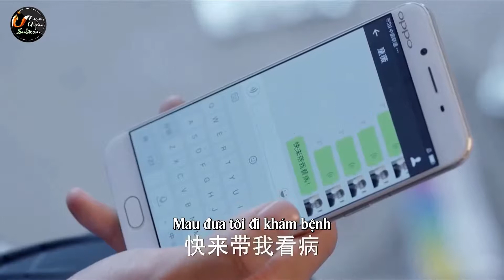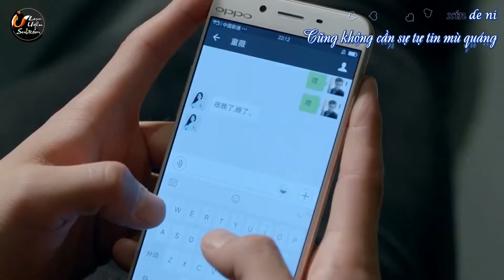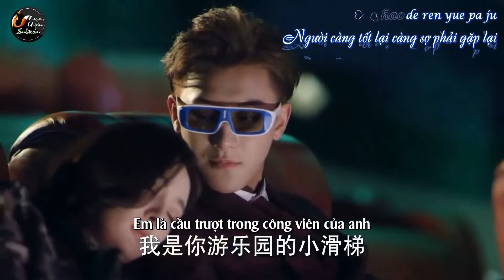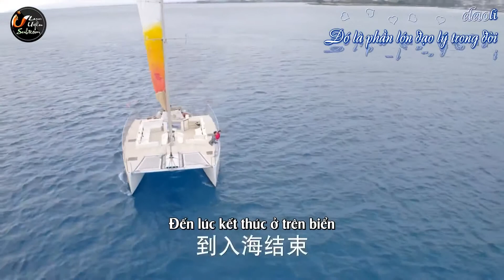😯นักเจรจายอดรัก[Vietsub kara] _TỰ TIN MÙ QUÁNG _ 盲目自信 - Úc Khả D(1080P_HD) 1.mp4